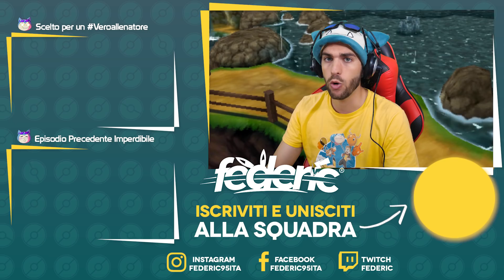PALKIA FORMA OSCURA E PRIMO SHINY! - Pokemon Ultrasole UltraLocke Randomizer ITA - Episodio 10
Episodio 10 Nuova Serie Pokemon Ultrasole UltraLocke Randomizer ITA!

★ CREDITI ★
Grafica e Logo Pokemon UltraLocke, a cura di ➤ @davide_cd

Regole UltraLocke Randomizer:
➤ Obbligo di Soprannome.
➤ Catturare solo un Pokémon a percorso.
➤ Vite totali 10, una volta scese a 0 si perde la UltraLocke.
➤ Se un Pokémon muore deve essere depositato nel PC e non può più essere usato.

Cosa potete trovare un questa serie:
➤ Skin personalizzate dei Pokemon.
➤ Nomi e Tipi dei Pokemon Skin Randomizzati.
➤ Skin personalizzate dei Trainer.
➤ Musica nei Percorsi e nelle Lotte, modificata.
➤ Nuovi Pokémon mai visti prima, sia allenatori che percorsi.
➤ Pokemon sempre più forti avanzando nella storia.
➤ Livello di Difficoltà nei percorsi e nelle palestre aumentato.
➤ Pokemon degli Allenatori e nei Percorsi, totalmente Random.
➤ Mosse e Natura del Pokemon Random.
➤ Megaevoluzione possibile in qualsiasi Lotta.
➤ Evoluzioni Randomizzate.

Federic©